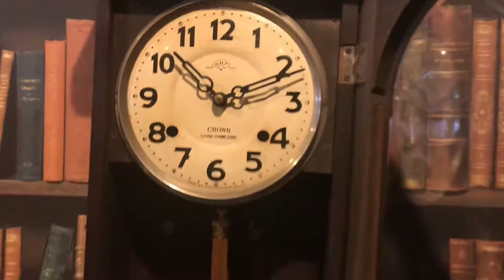クラウン 掛け時計